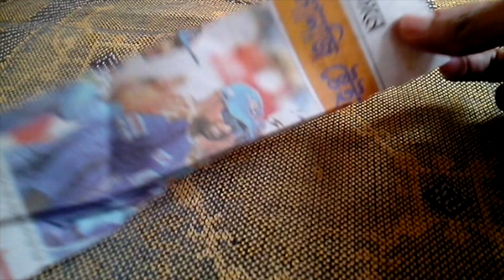How to make a showpiece at home with paper. Showpiece from waste material.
Friends, Today I will show you How to make a showpiece at home with paper.It looks very nice. you can make it very easily. you can decorate your room your own things.

Material use
1.paper
2.stone
3.glue gun
4.thread
5.wire
6.newspaper

This Showpiece from waste material looks great and is ready to enlighten.

Basically, I tried to make all types  of paper showpiece, waste material showpiece, homemade showpiece, bottle showpiece, heart showpiece, valentine gift showpiece, so stay with this channel for getting more video tutorial.

Craft lovers can also follow amazing crafts on -

15.How to use the mason jar for home decoration | How to make a decorative Jar | Bottle showpiece

paper crafts
crafts ideas